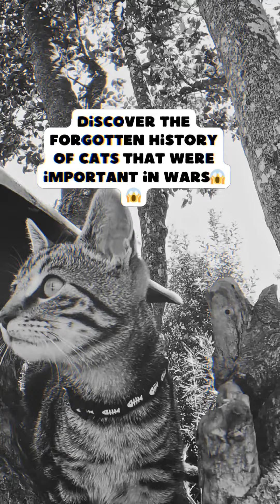Discover the forgotten history of cats that were important in wars